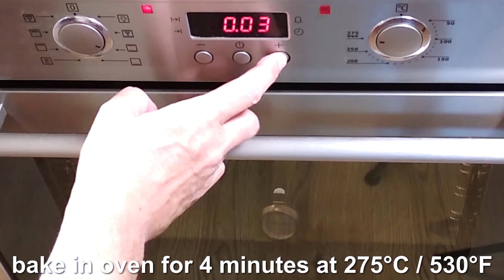🍕 Easy mushroom pizza recipe in home oven | Easy cooking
Hi friends
Treat yourself and your family with delicious pizza, cook this simple and affordable recipe for delicious pizza in your home oven

🍅 🫒 Ingredients for 2 pizzas (12 inch)

Spring or purified room temperature water - 200 g / 7 oz
Dry yeast ⅓ g / 0.01 oz
Durum wheat flour, 160 g / 5.7 oz
All-purpose flour, 160 g / 5.7 oz
Sea salt, finely ground, 10 g / 0.35 oz
tomato sauce (crushed tomatoes) 2 tbsp
2-4 mushrooms, sliced
5-10 olives, sliced
grated mozzarella or you favorite cheese 140 g / 5 oz
dry oregano 1/3 tsp
fresh basil leaves
grated Parmesan cheese 1 tbsp

Bon Appetit

Enable subtitles in the lower right corner. Video will be translated into your native language.

Click the LIKE button! That is important for the development of the canal! 👍
WRITE A COMMENT or put a EMOTICON, please.
I will be very happy for your support